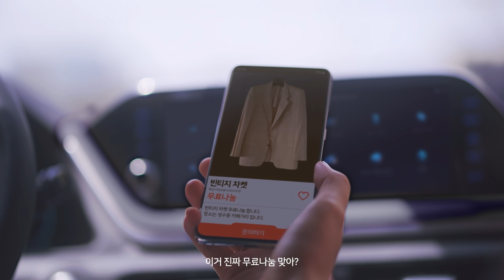[광고] 2021 쏘나타 센슈어스, "어른이 되어간다." - 빈티지패션편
# 컨셉
오래된 패션에서 오히려 힙한 감성을 발견하게 되는 순간, 그 사이
우리는 문득 어른이 되어가고 있음을 느끼게 됩니다.

오래된 패션의 가치를 통해,
오래된 것들의 가치와 의미를,
쏘나타의 가치와 의미를 되돌아 보고자 합니다.

# 카피
난 패션은 늘 새로운게
최고라고 생각했는데,
오해였다

어른이 되어간다
Keep Growing, SONATA